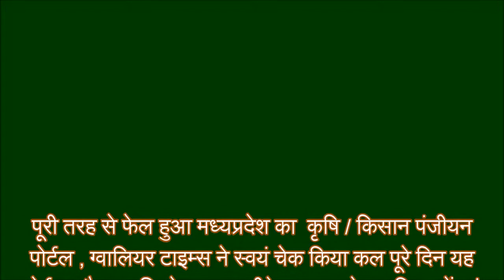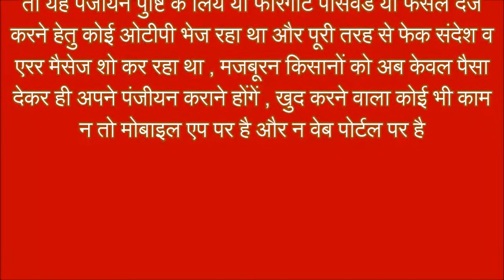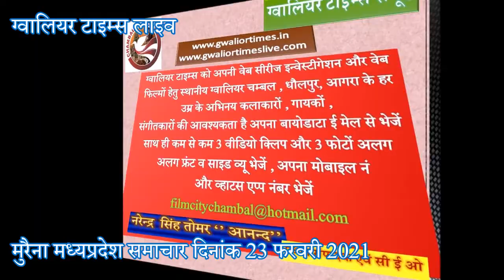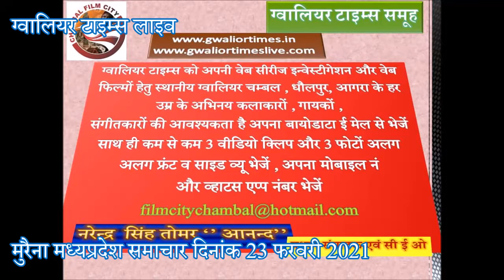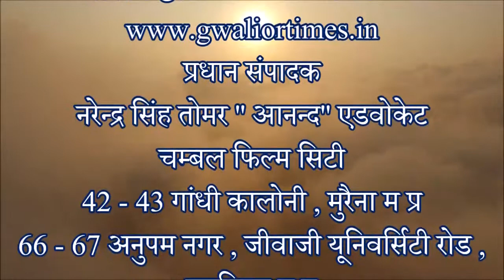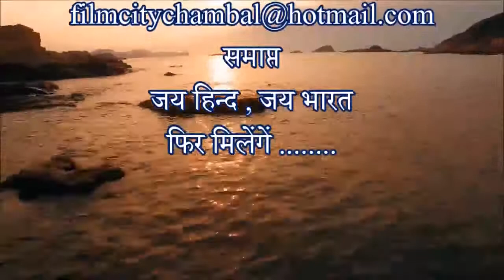मुरैना में कोविद पर सतर्कता , पकड़ी जहरीली दूध की फैक्ट्री, रोजगार मेले और किसानों का फसल पंजीयन ..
ग्‍वालियर टाइम्‍स की 197 वीं फ‍िल्‍म - मुरैना में खाद्य सुरक्षा अधिकारी रेखा सोनी ने पकड़ी जहरीली दूध की फैक्ट्री , मुरैना कलेक्टर और एस पी ने ली आपदा प्रबंधन समिति की बैठक , कोविद पर महाराष्ट्र और केरल के हालातों पर चिंता , मुरैना जिला में व्यापक ऐहतियात और सतर्कता बरती जायेगी , नगर निगम मुरैना ने पहली दफा दिखाई हिम्मत , जुर्माना दरों का ऐलान कराया , टके सेर भाजी , टके सेर खाजा की तर्ज पर हर कचरा फेंकू से लेकर भैंस बधाऊ तक , मलबा और सड़क पर भवन निर्माण सामान डाल कर रखने पर ( किराया) जुर्माना 500 रू देना होगा , रोजगार मेले लगेंगें , किसानों का पोर्टल और मोबाइल एप्लीकेशन मुरैना में हुये फेल, ओटीपी तक नहीं भेज रहे मध्यप्रदेश के कोई भी पोर्टल , यही हाल किसान पोर्टल का भी हुआ , हश्र ये कि किसानों को पंजीयन और अन्य चीजों के लिये खर्च करने पड़ रहे हैं 500 से 5000 रू तक , केन्द्रों और पोर्टल वालों के बीच सांठ गांठ में फंसे किसान लुटने को मजबूर और भी खबरें देखें समाचार फिल्म